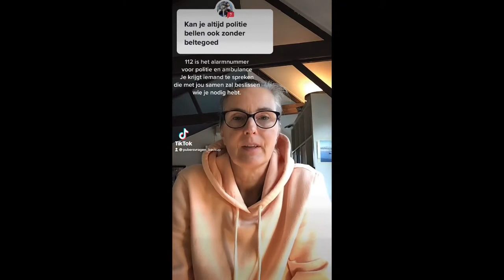week 1 2022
bunker food ijdens menstruatie
dood door soa
jeuk van connie
niet durven vertellen
politie bellen
standjes
tampon zit vast
vriendin kwijt
BH uit
gevoel van plassen tijdens sex
je staaf en kou
hoe koud
jonge heren probleem
hou je alle lammetjes
branderig gevoel na gebruik condoom